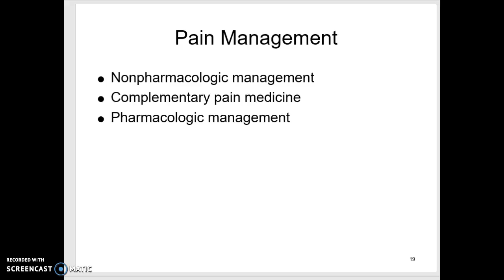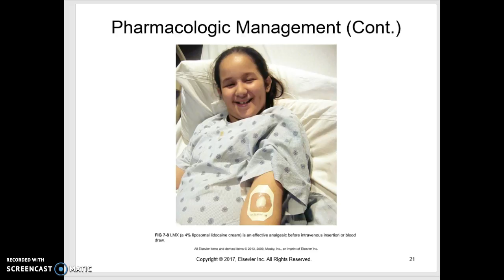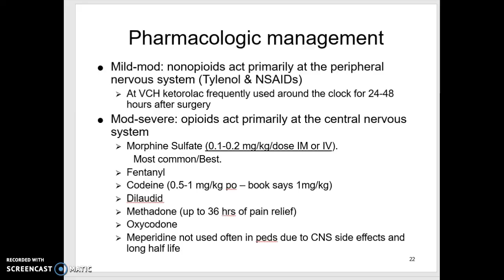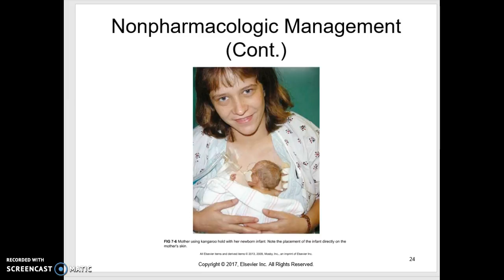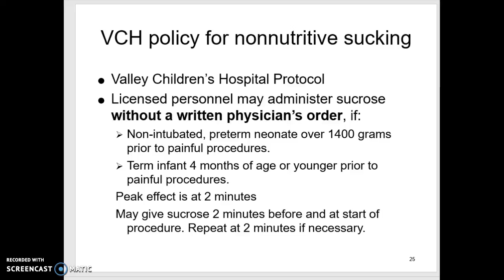pain lecture 2 of 2